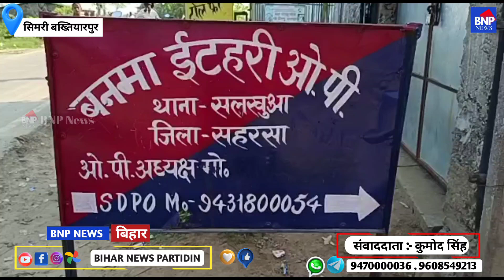saharsa जनता दरबार में दो मामले का निबटारा, दो को अगला डेट